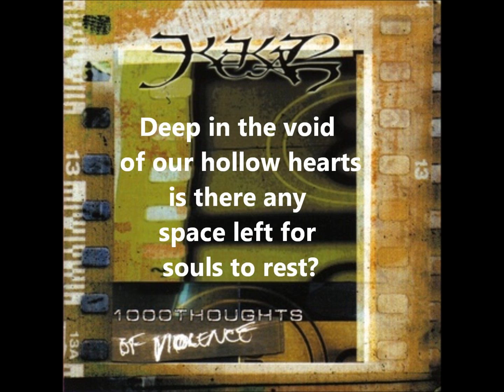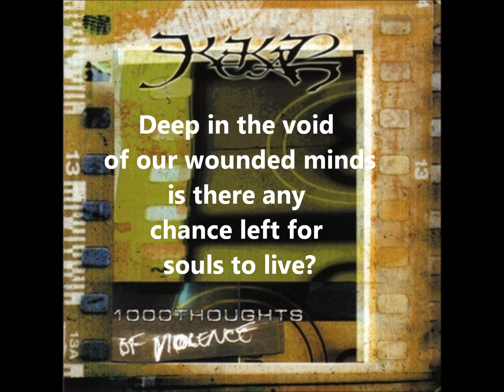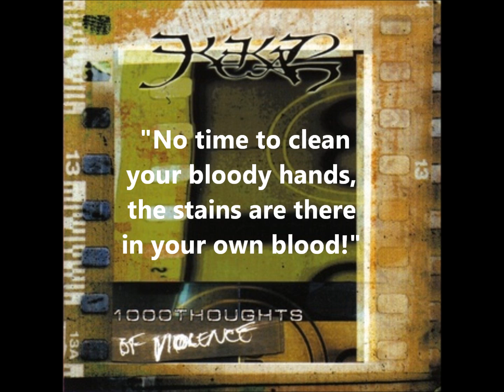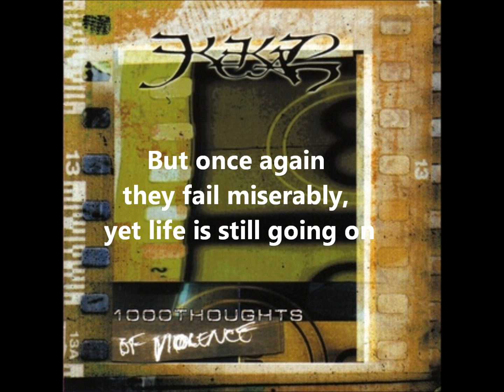KEKAL 01 "Subsession/Once Again It Failed" - 1000 Thoughts of Violence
From their 2003 Album, "1000 Thoughts of Violence".  This is one of three albums that Kekal has made available for free and legal download in its entirety See kekal.org for more information!  You will have to submit your email address prior to each download, but in the last year I cannot recall receiving a single email from KEKAL nor have I observed any increase in spam after downloading their music.

I do not own any of the images, nor do I maintain any of their links as am I not in any way affiliated with the band or its former members. and were presumably transcribed by Kekal's former members.  Jefray Arwadi encouraged KEKAL fans to post the band's older material.  Although the three main contributors left the band in 2009, they continue to write and produce music for the memberless project.

Feel free to check out the official video for the KEKAL song "Futuride" from the upcoming album and look for the upcoming 2012 release Autonomy from the band that is not a band that makes music anyway!